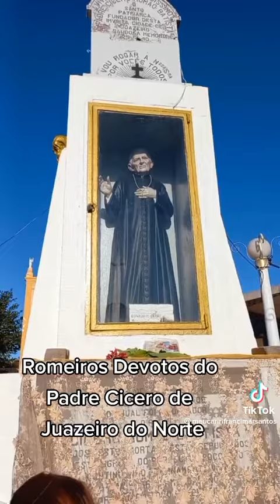PADRE CÍCERO 179 JUAZEIRO DO NORTE CE 2024